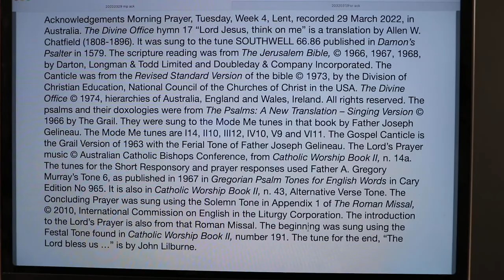Morning Prayer, Tuesday, Week 4, Lent.